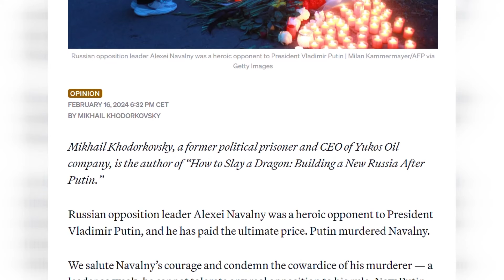Америка позбавила Кремль ГРОШЕЙ / Путіна ПОКАРАЮТЬ — Закон Навального / ЗБРОЯ ОСТАННЬОЇ надії в США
Чи зміниться ставлення світової спільноти до Росії та Путіна після вбивства Навального та коли конгрес США прийме рішення щодо надання допомоги Україні. Окрім цього які є ризики від потенційного президентства Трампа і як США будуть допомагати Україні надалі? Ці та інші важливі теми сьогодення обговорили у відео громадський і політичний діяч зі США Юрій Рашкін @RashkinReport   разом з ведучою Іриною Узловою.

00:00 Початок
00:05 Про політичні ігри у США навколо допомоги Україні
07:22 Що заважає Заходу справедливо покарати диктатора РФ?
12:21 Як вплине політичне вбивство Навального у Росії на американське суспільство
15:02 Чи наважиться Захід визнати Путіна нелегітимним після "перевиборів"?
18:36 Чи зможе Юлія Навальна об'єднати російських антипутіністів?
23:41 Як росіяни реагують на вбивство опозиціонера
26:13 Зброя останньої надії: політики обговорюють загрози національній безпеці США
31:30 Про кроки для передачі Україні заморожених російських активів
36:25 Безкарність диктатора РФ породжує нові загрози та виклики для світу
39:03 Хто відкриє перспективи для Росії?